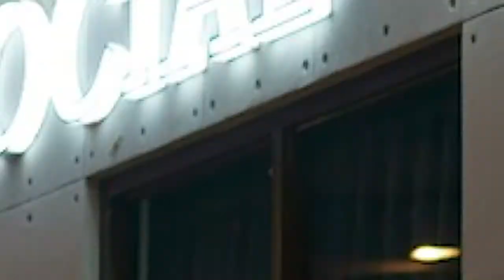Sony A9 Camera Hands-On | Event Photography Test | Henry's Cameras PH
Event photography test with the Sony A9
Henry's Cameras Workshop
Basic Photography - Batch 24

Presented by: Henry's Cameras & Sony Philippines​

Instructed and moderated by: Edwin Celestino​ / Mike Mariano

Locations: Henry's Cameras Circuit Makati / Social House Circuit Makati

Photography by: Michael Mariano / Dave Caballero using the
SONY A9 with Carl Zeiss FE 55mm f/1.8 ZA Lens | ISO 800 to 3200

Post-production by: Arie Roque / Mike Mariano

Music from Audionetwork.com ["Nashville Stomp " by Keith Beauvais (PRS) / Dave James (PRS) ]

Produced by M2 Studio Productions for Henry's Cameras